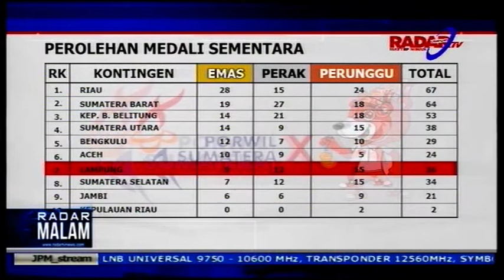Porwil Sumatera 2019, Satu Emas Cabor Muay Thai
Radartvnews.com- Kontingen Lampung kembali mendapat tambahan 1 emas dari cabang muaythai. total perolehan medali sementara Lampung tertahan di posisi tujuh klasemen sementara dengan mengumpulkan 9 emas, 12 perak dan 15 perunggu.